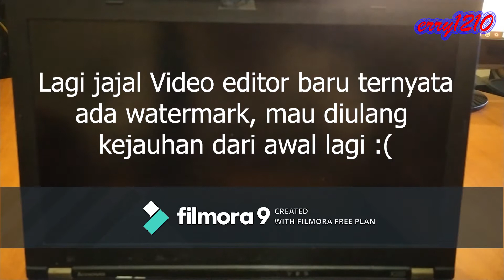Tutorial Peretelin X220 karena Fan Error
Jika Video saya membantu dan anda berniat untuk berdonasi bisa melalui link ini :

Jangan lupa untuk cek video saya yang lainnya...